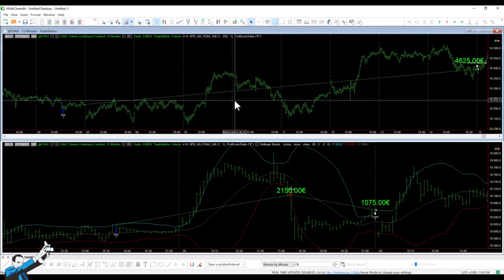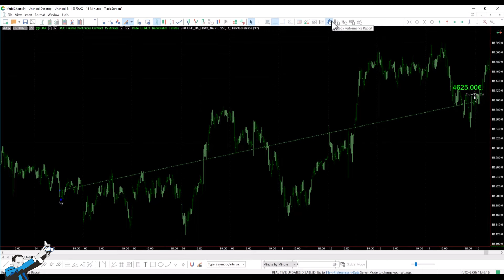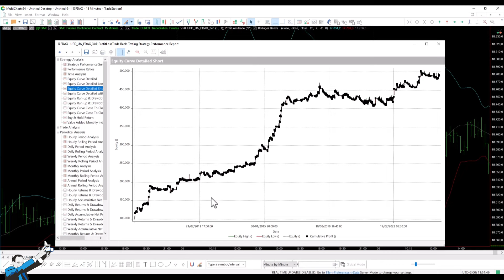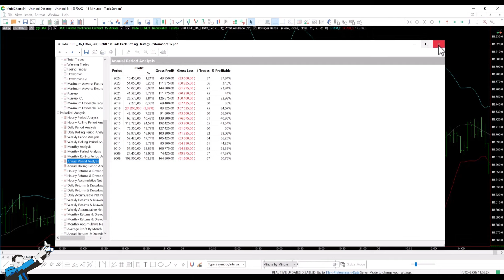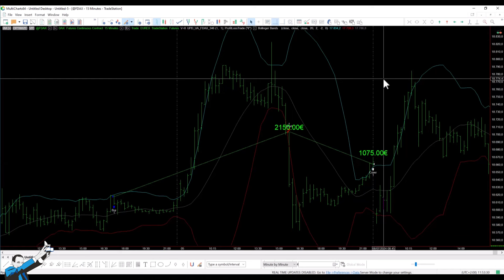Trading System sul DAX: Come abbiamo guadagnato 42.450€ nel 2024 sull'indice tedesco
▷ Vuoi sapere come possiamo aiutarti a migliorare il tuo approccio al trading?

Ti interessano gli indici azionari o il mercato europeo?

Allora non perderti questo video! Parleremo di due strategie del nostro portafoglio che, operando con un contratto sul future dell’indice tedesco DAX, hanno guadagnato oltre 42.450€ dall’inizio del 2024 ad oggi! 📈🚀

La cosa interessante è che queste strategie si basano su logiche diametralmente opposte, a riprova della versatilità di questo strumento.

La prima opera in contro-trend comprando sulla debolezza e vendendo sulla forza, mentre la seconda opera in favore di trend cercando di cavalcare i movimenti in atto.

Guarda subito il video per scoprire:
✔️Le regole generali su cui si basano
✔️Tutti i dettagli sulle loro performance
✔️Alcune informazioni utili per operare sul future del DAX

Buona visione 😎

00:00 Introduzione
00:53 Strategia DAX 1 - Reversal
03:17 Strategia DAX 2 - Trend Following
05:45 Conclusione